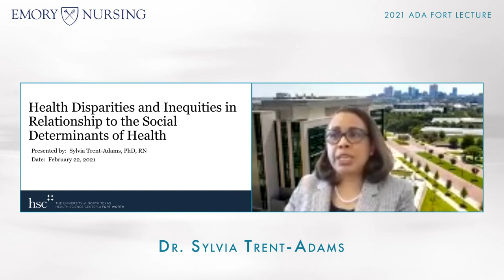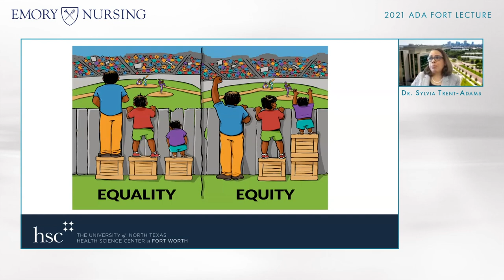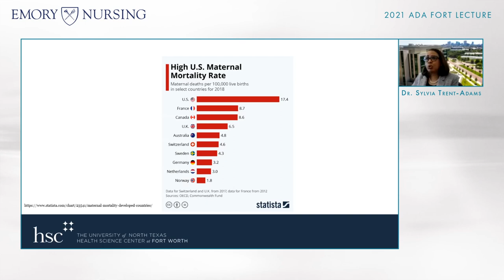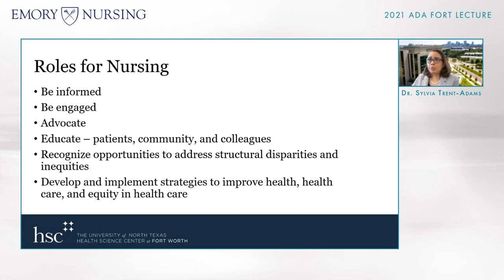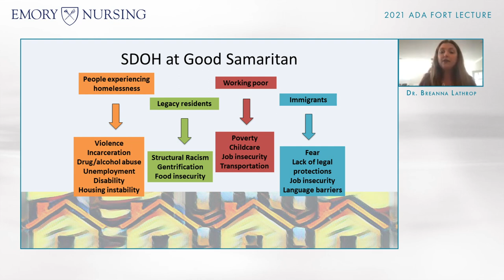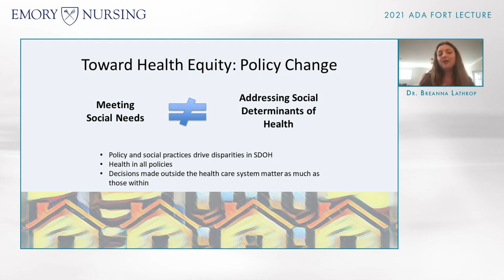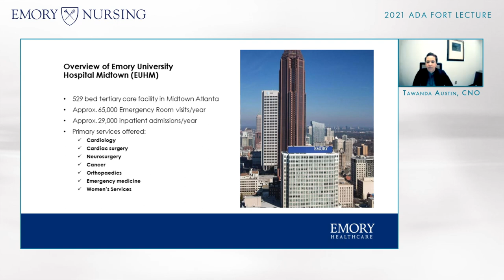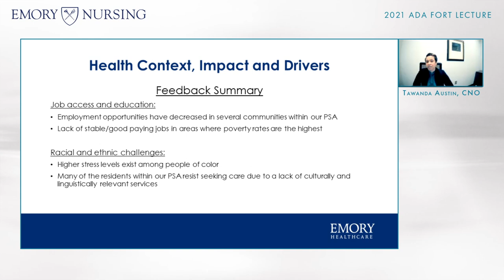2021 Ada Fort Lecture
The Ada Fort Lectureship in Nursing was established by former Dean Ada Fort to enrich the academic, professional, and personal lives of the students by providing an opportunity to hear and interact with outstanding scholars whose research and accomplishments have received national/international attention. The chosen speakers each year give remarks and sometimes participate in small, panel discussions to encourage the interaction between the lecturer and the students.

The school was honored to have Rear Admiral Dr. Sylvia Trent Adams, former acting U.S. Surgeon General, and Senior Vice President and Chief Strategy Officer at The University of North Texas Health Science Center (HSC) as the 2021 keynote speaker.

Emory University's Nell Hodgson Woodruff School of Nursing produces nurse leaders who are transforming healthcare through science, education, practice, and policy. Graduates go on to become national and international leaders in patient care, public health, government, research, and education. Others become qualified to seek certification as nurse practitioners and nurse-midwives. The doctor of nurse practice (DNP) program trains nurse anesthetist and/or advanced leaders in healthcare administration.